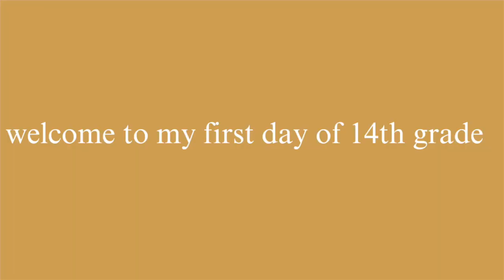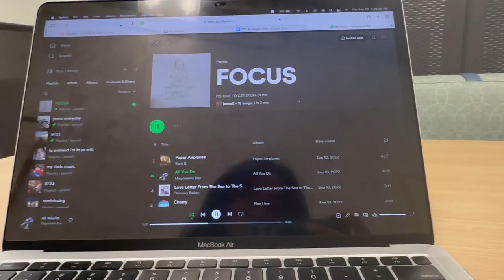my first day of college vlog!! (year 2)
welcome! I have been so so busy and these vids have been sitting in my camera roll for a few weeks